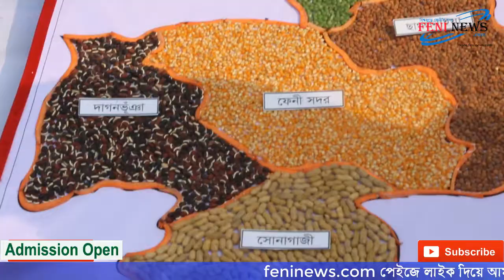Feni Development Fairs Interview ।। part-2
Feni Development Fairs 2018. Interview on developmental programs of various government departments...

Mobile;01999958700